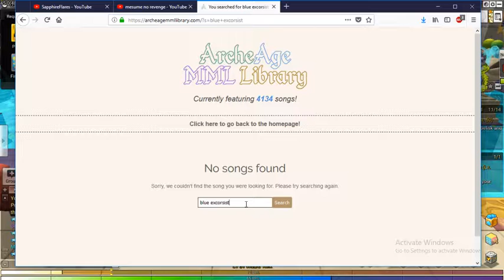MAPLESTORY 2 STAGE OVERLORD OPENING SONG FUN